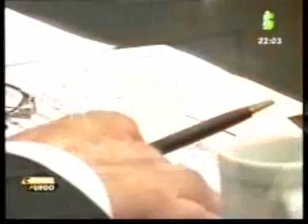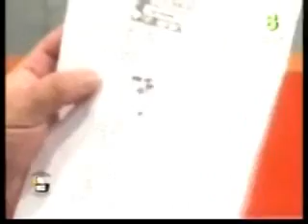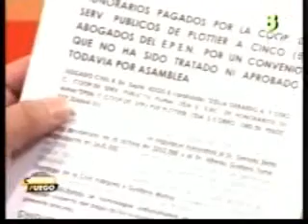Canal 8_20100915-Apertura Contrafuego TV.